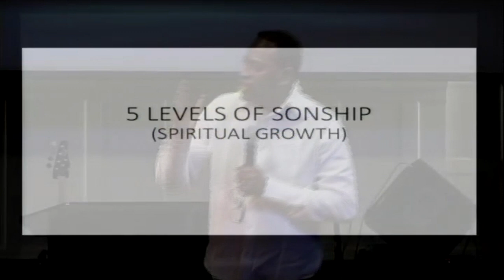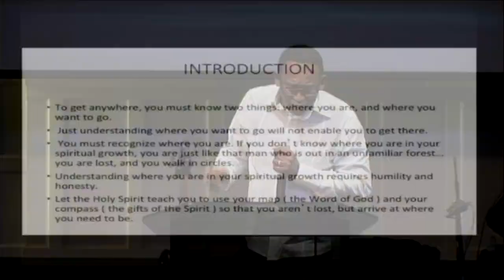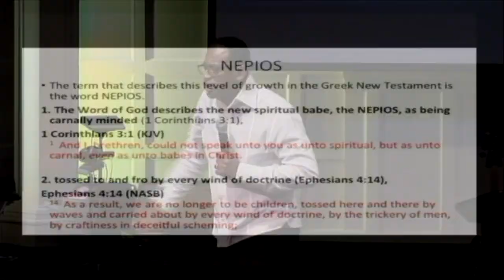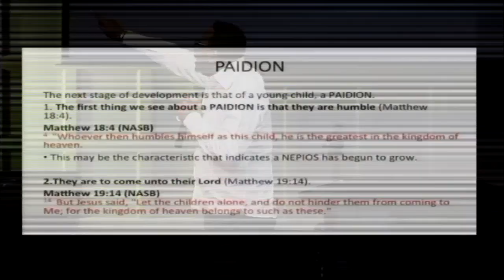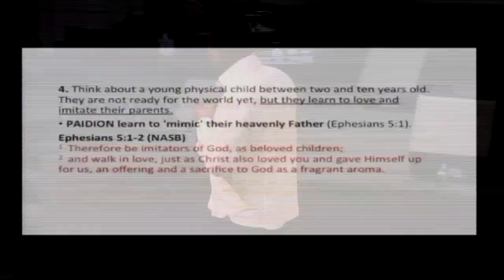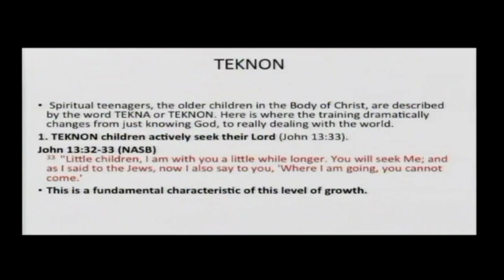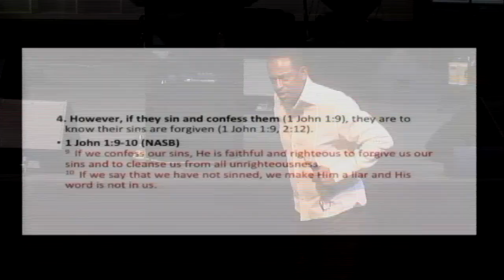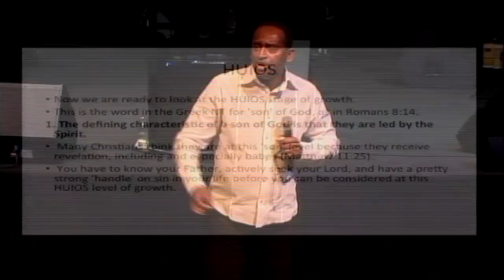Apostle Yemi Adefarasin: The 5 Levels of sonship